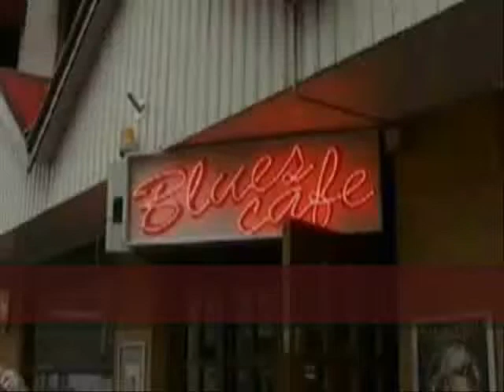Dave Hole - You Move Me So Bluescafe Apeldoorn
📷 - William Lindner: 07 Dave Hole You Move Me So Bluescafe Apeldoorn